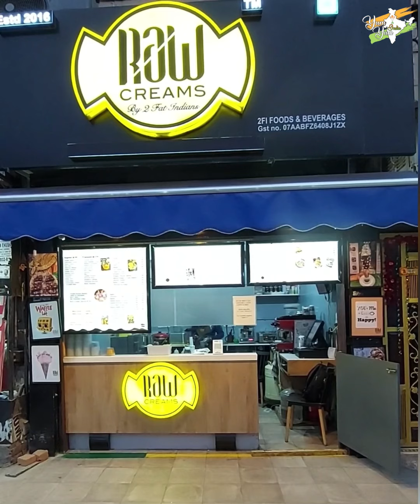Gulab Jamun wali Tawa Ice Cream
In Vijay Nagar, Delhi